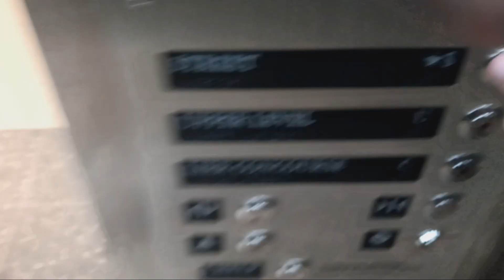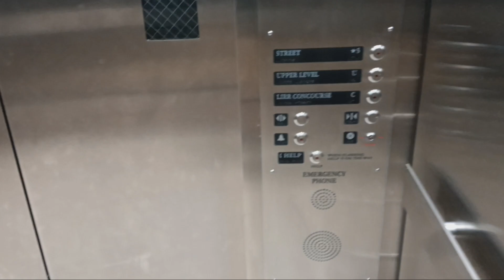Schindler hydraulic glass elevator at Grand Central Terminal (Manhattan, NY)